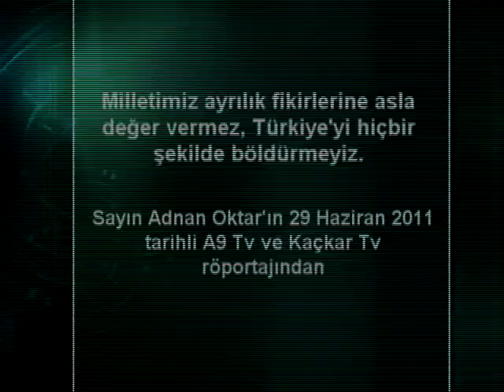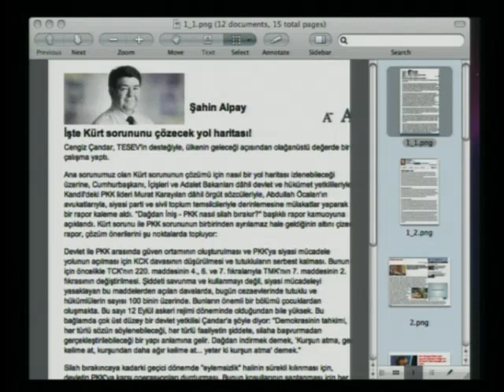Milletimiz ayrılık fikirlerine asla değer vermez Türkiye'yi hiçbir şekilde böldürmeyiz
Adnan Oktar`ın 29 Haziran 2011 tarihli A9 Tv ve Kaçkar Tv röportajından